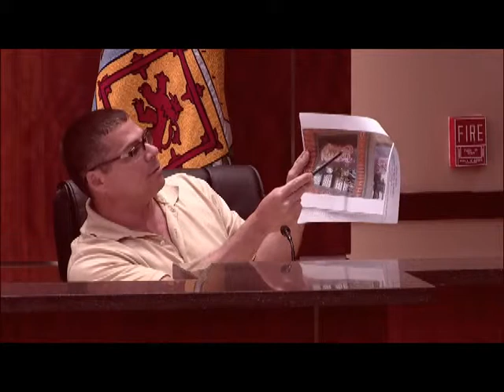784th Historic District Commission - May 19, 2015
1.   Roll Call.
2.   Approval of the Minutes for the Regular HDC meeting held on April 7, 2015.
3. HDC 045-2015 for 915 Montgomery Street, submitted by John Robison, requesting approval to (1) Change the existing paint color in the front eaves from Red to Green, and (2) replace the steel railing with wood framed lattice similar to lattice below the porch.
4.   HDC 047-2015 for 105 Main Street, submitted by Vanessa Smith, requesting approval to install a 30" high X 48" wide digital printed sign, laminated and mounted to white RTG wood that is mounted on two white 4X4 posts with round finials. The sign colors are a white background with accent colors of pink, blue, orange and black.  The message is Shear Bliss LLC - experience - Salon & Day Spa with a phone number.
5. HDC 049-2015 for 358 Main Street, submitted by Ronnie and Tabitha Clark, requesting approval to install a 10' X 2' white metal wall sign that has a white background with green and brown lettering, and graphics. The message is MORE
THAN JAVA CAFÉ. The sign will be placed above the door.
6. HDC 053-2015 for 331 Prince George Street, submitted by Donald Dalphonse, requesting approval to install 32' of 6' high wood stockade fencing along the side of the property and across one side connecting to the back of the house. There are no gates.

7. HDC 046-2015 for 604 Main Street, submitted by Sharon Harris, requesting approval to change the message on the existing black canopy. The message will be AROMA - CIGAR LOUNGE MD in white letters with a gray and white graphic. The sign is 51.66" long X 13" wide. There is a proposed light fixture to be placed behind the graphic of the awning and it will be one HO single tube channel.
8. HDC 043-2015 for 701 Montgomery Street, submitted by Eucrita Dee Dee Willis, requesting approval to hang a sign in the existing monument sign box on the east and west corner at 701 Montgomery Street. The sign is 2 1/2' wide X 4' high. It has a white background with red lettering. The message is A Starting Pointe Performing Arts & Enrichment Center - Dance Music Drama Visual with phone numbers and a web page address.
9. HDC 051-2015 for 335 Main Street, submitted by Robert Mignon, requesting approval to place perforated Mylar historic artwork on the inside of the 9 windows on the front of the building.
10. HDC 035-2015 for 639 Main Street, submitted by James Wilson, requesting approval to install 2 graphic signs, one for the window on the east side and one for the window on the west side of the door. The graphics are yellow, dark red, white and black. The signs shade the interior of the space and are transparent from the inside looking out. The signs are 4' X 2'. The message is Uptown Vape.

Staff Approvals:
 HDC 042-2015 for 339 Prince George Street, submitted by Michael Leszcz, requesting approval to remove trees.
 HDC 044-2015 for 511 Prince George Street, submitted by Kevin Allen, requesting approval to paint the exterior of the house In Kind".
 HDC 048-2015 for 390 Main Street, submitted by Steve Henry, PNC Bank, requesting approval to paint the exterior In Kind.
11.   New Business
12.   Adjourn